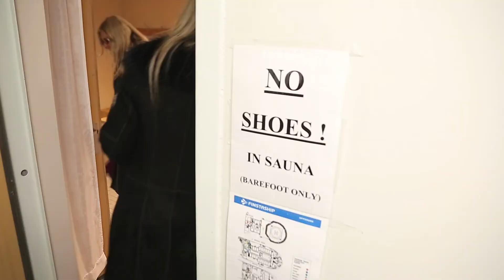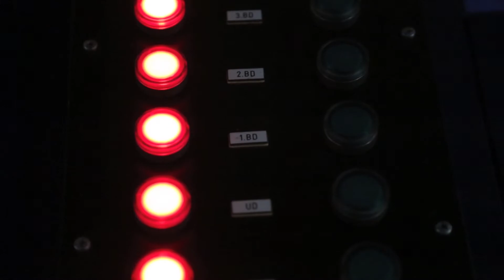Jäälõhkuja Botnica tutvustus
Multifunktsionaalne jäälõhkuja MSV Botnica.
Botnica kapten Aivo Palm.